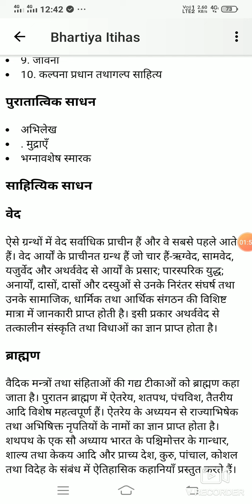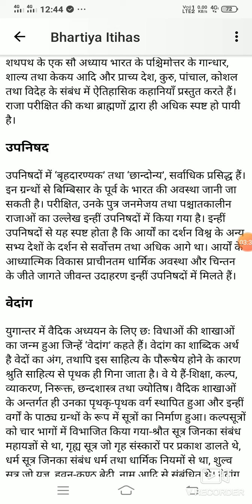Histry Prachin bharat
Prachin Bharat with Vikram history